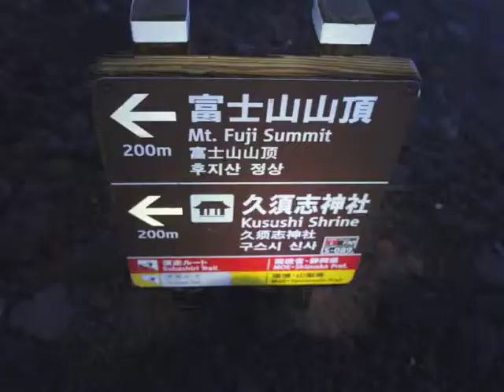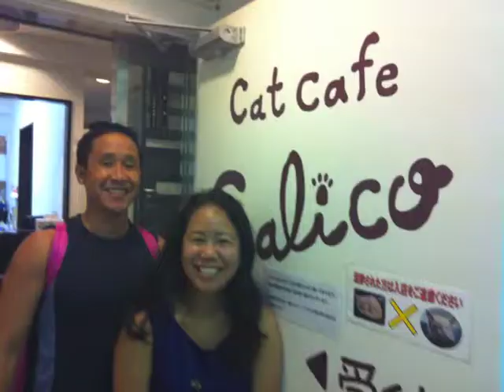Sibling Love - Travels Around Japan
A video montage of places my brother and I traveled around while in Japan. Places include DisneySea, Hakone, Mt. Fuji, a cat cafe, and a themed restaurant.

Song Credit
Artist: Phillip Phillips
Song: Home